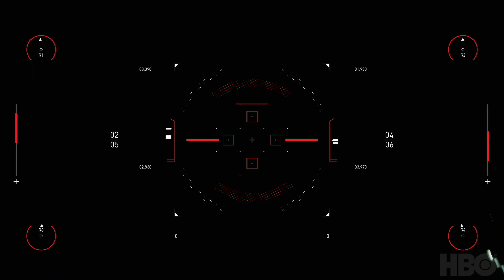Ben Turner Music - Westworld Scoring Competition 2020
Here is my entry for the westworldscoringcompetition2020

I am using a combination of Spitfire samples, mostly the newly released BSO Discover series, as well as a combination of synths, electronic instruments and live guitars and basses.